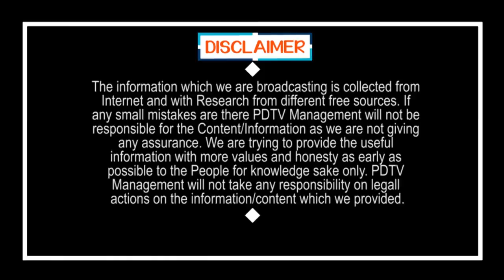ఎల్లో మీడియా పై రెచ్చిపోయిన సామాన్యుడు | Common Man fire on Yellow Media